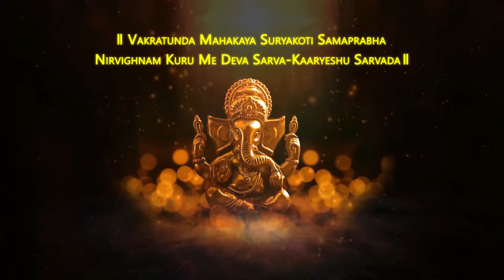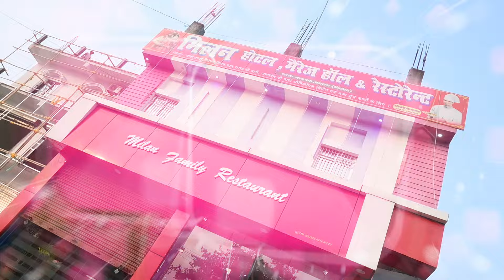Best cinematic Full video || Umang & Riya ¦¦ 2024 ¦¦ Chapra !!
Best cinematic Full video || Umang & Riya ¦¦ 2024 ¦¦ Chapra !!  @dkstudiochapra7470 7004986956